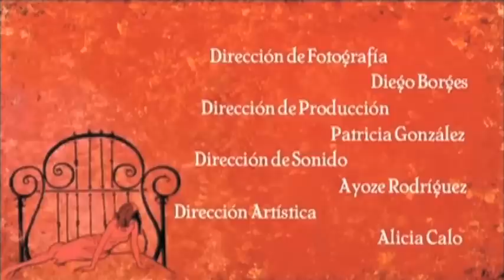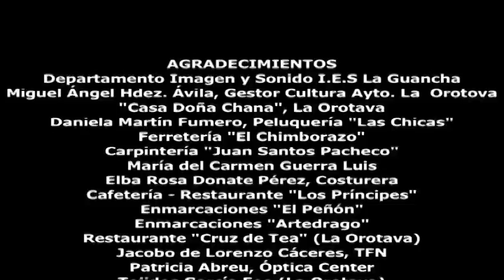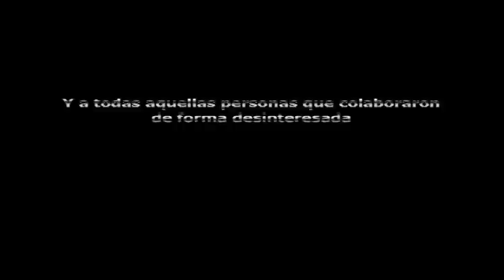La Gata sobre el Tejado de Cinc COPIA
Este video ha sido realizado por alumnos de los ciclos superiores de Realización y Producción de Audiovisuales, Sonido e Imagen del IES La Guancha (Tenerife) como parte de sus prácticas de primer curso. El ejercicio consiste en copiar integramente una secuencia de cine clásico, con todos los retos humanos y técnicos que ello conlleva. Esperamos que la disfrutes y sepas valorar nuestro trabajo. Puedes encontrar más ejemplos de esta misma práctica e información adicional